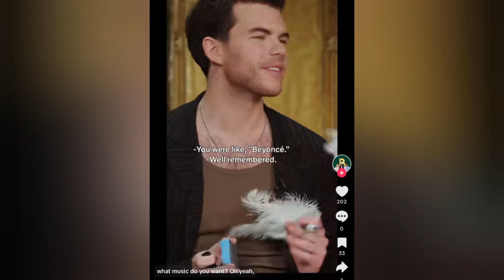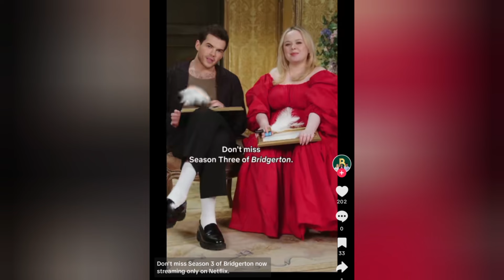WHY LUKE NEWTON & NICOLA COUGHLAN ARE MEANT FOR EACH OTHER